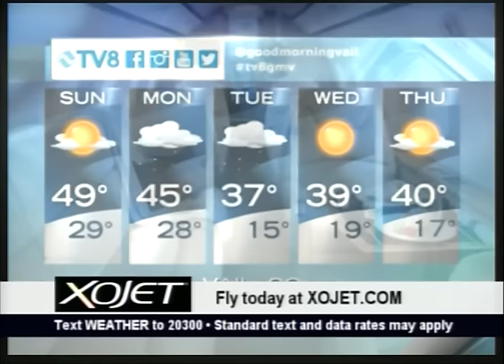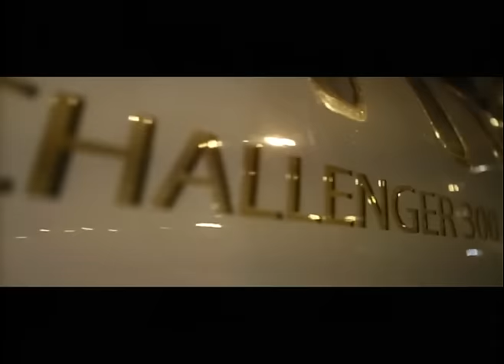Quick Look Forecast 11.19.16